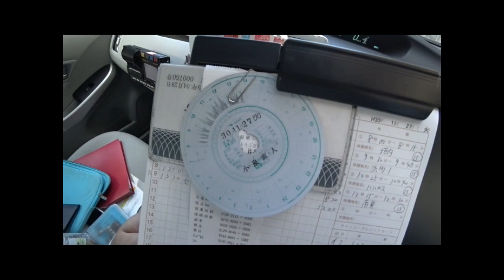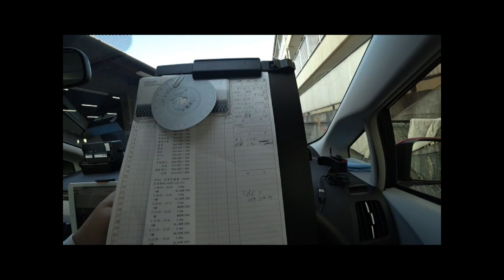営業の様子など【大阪えぬやんタクシー繁盛（？）記】